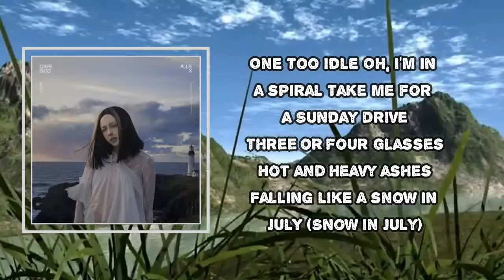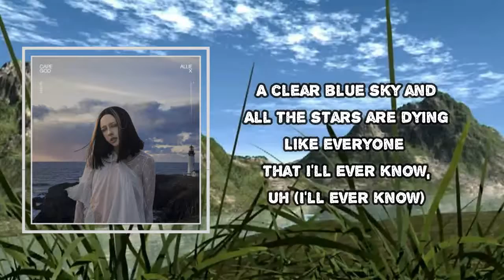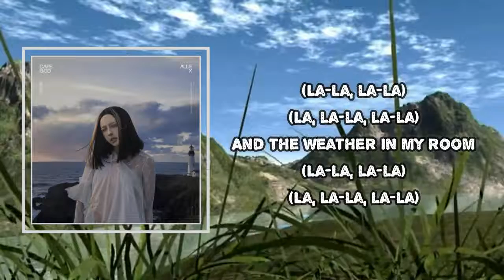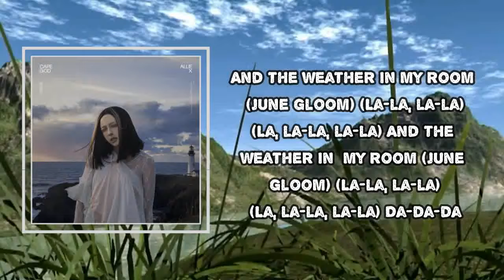Allie X - June Gloom (Lyrics)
June Gloom

June Gloom Lyrics:
One too idle
Oh, I'm in a spiral
Take me for a Sunday drive

3 or 4 glasses
Hot and heavy ashes
Falling like a snow in July

Free time for memories
Places I'll never be
People I'll never see

June gloom
In my room
These days I like to stay inside
Watching the kids get high

June gloom
Oh, doom, doom
And we're feeling the big decay
So put up your hands and say
June gloom

What a beautiful sadness
June gloom

Season passes
Jerseys for the masses
Put me in the very front row

Uh, clear blue skying
All the stars are dying
Like everyone that I'll ever know

June gloom
In my room

June gloom
Oh, doom, doom
June gloom